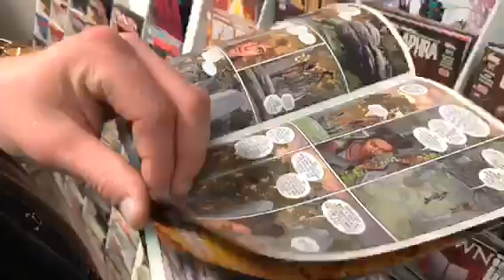Are you ready to be Born in Defiance?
We are unconsciously born into many things;
but we choose what we want to defy.
By picking up our sword and battling,
each swing a step closer to our best selves.

We‘ve decided it’s time — time to document and share our efforts in the daily battle to become the best versions of ourselves. But we need your help to spread our mission:

Inspire. Explore. Connect. Grow.

To join the battle and follow our efforts, we kindly ask that you please like and follow our social media pages, and subscribe to receive updates on our blog (scroll to the bottom to sign up for email updates)

We are touched immensely by the support of family and friends like you. To all of you who urged us to take this leap of faith...we hope you feel the tight hug of gratitude we’re wrapping you in now. ❤️